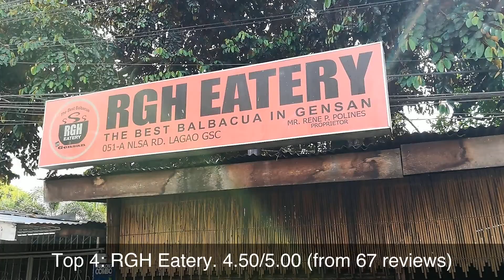Top rated Restaurants in General Santos, Philippines | 2020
1: Yakimix
2: The Coffee Bean & Tea Leaf
3: Elpi Vegan
4: RGH Eatery
5: Fligo by Chef Minerva
6: Red Corner Burger Bar & Cafe
7: Mystery Diner Korean Resto
8: FK House Of Cashews
9: 8th Block Café
10: Greenleaf Hotel Gensan